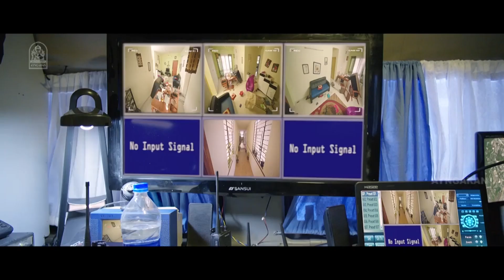பழசு எல்லாமே மறந்து போச்சு | 7 Naatkal Movie Scenes | Shakthi Vasudevan | Nikesha Patel | Prabhu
ayngaran Watch 7 Naatkal movie scenes featuring Shakthi and Nikesha Patel alongside an ensemble cast of Prabhu, Ganesh Venkatraman, Nassar, Angana Roy, Rajeev Govinda Pillai, and M. S. Bhaskar, among others, playing supporting roles. 7 Naatkal is a 2017 Tamil mystery thriller film directed by Gautham VR and written by P. Vimal Kumar. The music was composed by Vishal Chandrasekhar with cinematography done by M. S. Prabhu and editing by M. Jesvin Prabu.

Movie Credits:
Directed by Gautham VR
Written by P. Vimal Kumar
Produced by K. Karthik, K. Karthikeyan
Starring Shakthi Vasudevan, Nikesha Patel, Prabhu, Ganesh Venkatraman, Nassar, Angana Roy, Rajeev Govinda Pillai, M. S. Bhaskar
Edited by M. Jesvin Prabu